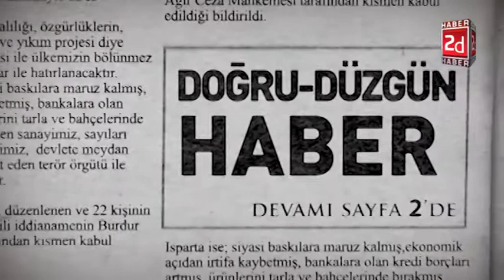Doğru&Düzgün 27.02.2012 7.Bölüm İbrahim Perçin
un hazırlayıp sunduğu ''Doğru&Düzgün'' programının bu bölümünde,Yaka Belediye Başkanı İbrahim Perçin, haber2d sunucusu Bora Tüfekli'nin yönelttiği soruları cevaplıyor.